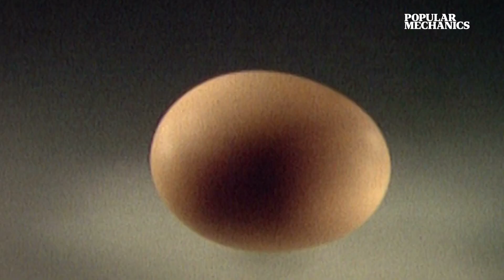Nightmares Can Cure Fear | What The Facts | Popular Mechanics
Dive deep into history and science with What the Facts, revealing the uncanny connections between… everything. What’s your deepest, darkest fear? In this episode, we link nightmares, disasters, and more.